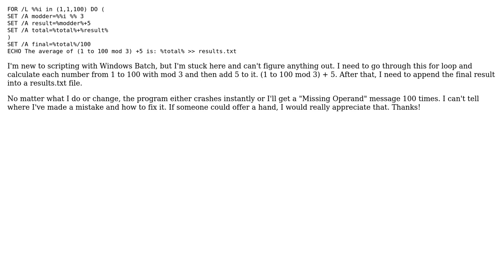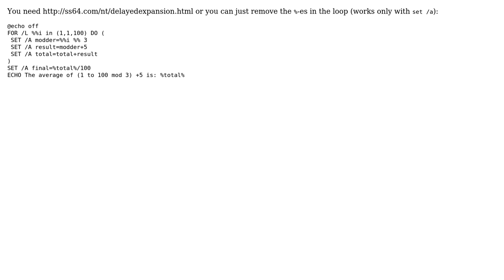Missing Operand Error in Windows Batch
With thanks & praise to God, and with thanks to the many people who have made this project possible! You are responsible for your own actions.